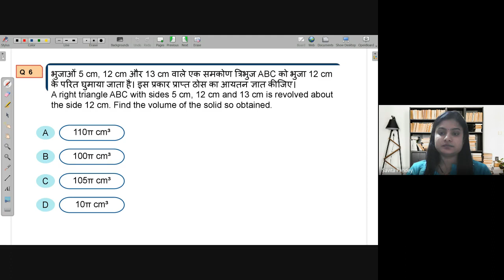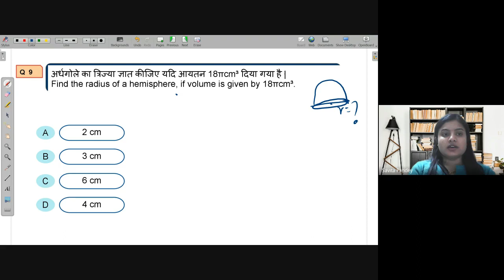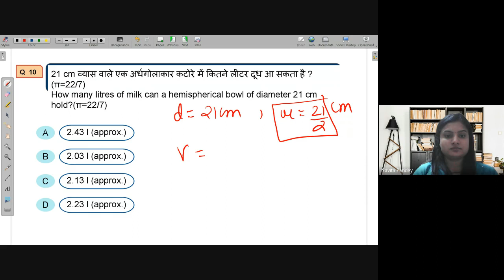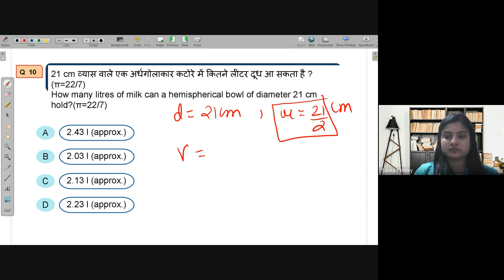B22 | Free Math Live Class Avanti | 23th Feb. 2022